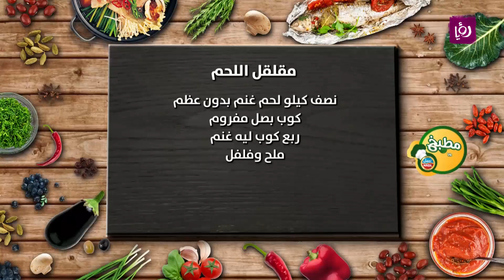مطبخ رؤيا مع نبيل - مقلقل اللحم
الشيف نضال البريحي يحضر مقلقل اللحم

مطبخ رؤيا